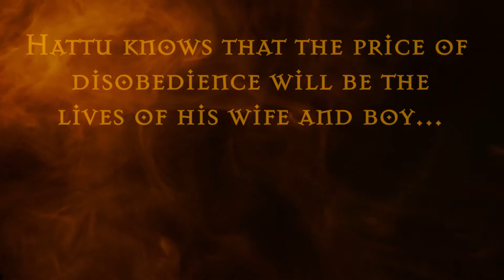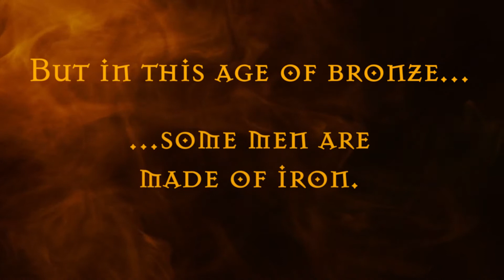Empires of Bronze: The Crimson Throne - the official trailer of the new Gordon Doherty novel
The King of the Hittites has been slain, and a reign of terror begins…

1272 BC: Prince Hattu returns home from the battlefield of Kadesh to find his nephew on the throne, the old king’s blood dripping from his hands. Under Urhi-Teshub’s reign, the Hittite realm has become a land of fear and violent reprisals. Ancient family lines and old ways are being wiped out as the young tyrant strengthens his bronze-fisted grip on power.

Hattu’s loved ones are spared only in return for his absolute obedience. Yet he knows he must choose between his family and his burning need for restitution. The Goddess Ishtar, ever-present in his dreams, assures him that there is only one future.

A war for the throne is coming… and blood will be let.